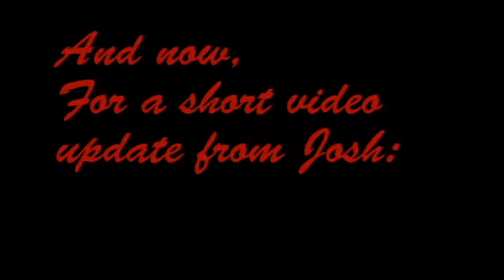A Video Update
A thing is going on. Tune in and see it.